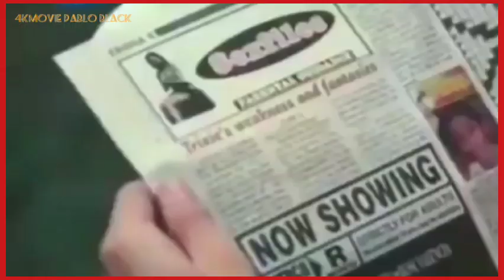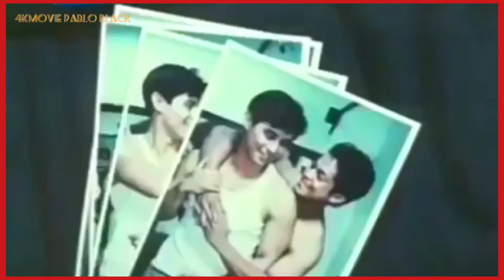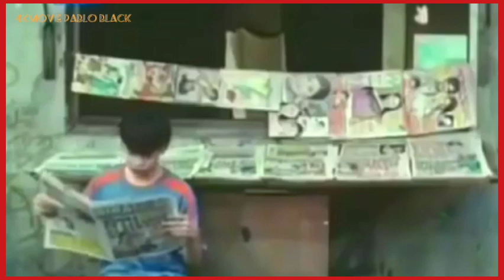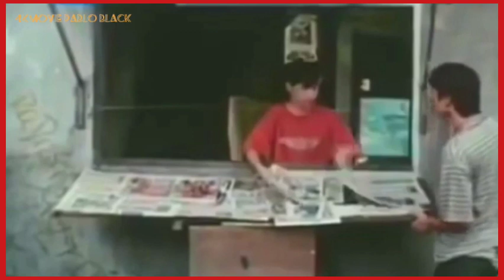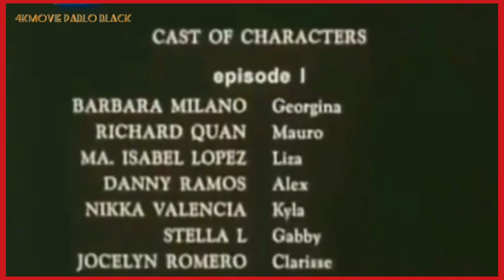SEX FILES | ANA CAPRI | DRAMA, ROMANCE | RATED PG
Warning Notice: Strictly for Adults Only. Not for children Latest Tagalog Movies..
Sariling Atin ating Talakayin at Ating Balikan..